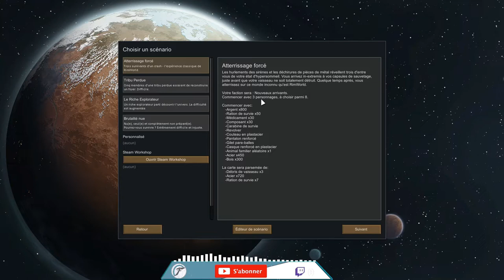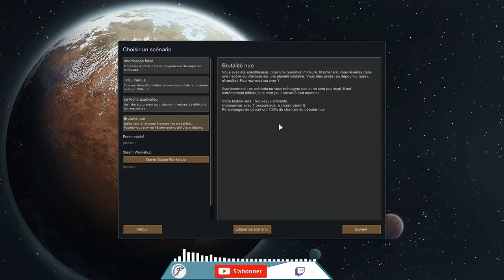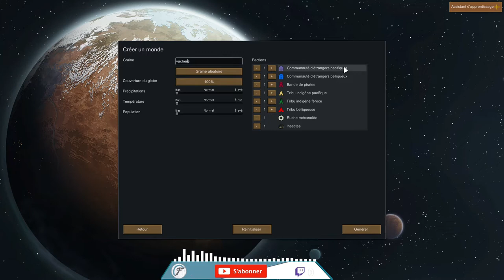Rimworld TUTO / Pour Débutant !!!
TUTO RimWorld  , Vous débutez sur Ce tutoriel Rimworld - 2022 et le jeu vous semble compliquer ? voici une vidéo pour apprendre les diffèrent fonctionnalité du jeu . TUTO FR - RimWorld FR

▬▬▬▬▬▬▬▬▬▬▬ VIDÉOS ASSOCIÉES  ▬▬▬▬▬▬▬▬▬▬▬

00:00 = Début
00:09= présentation
01:00= mod de jeu
03:00= la Planet et le terrain
05:00=  les personnage
08:00= l'interface
11:00= les action plus ordre
12:00 = les zone
17:00= construction
19:00= les travaille plus planning
21:00= chasse et recherche
23:00 = les faction plus map
23:20=  le commerce
25:00= mon avis

Favalli